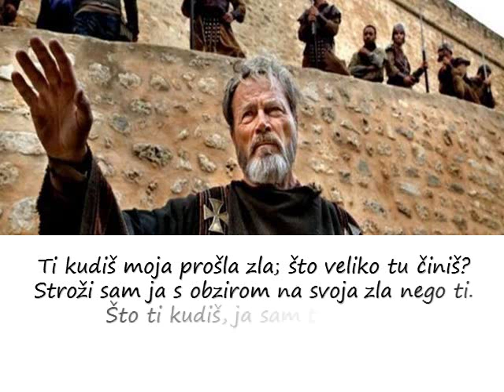Sveti Augustin odgovara svojim tužiteljima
Sveti Augustin odgovara onima koji ga kude zbog njegova prijašnjeg grešnog života. Ali on je već osudio sebe zbog tih dijela...